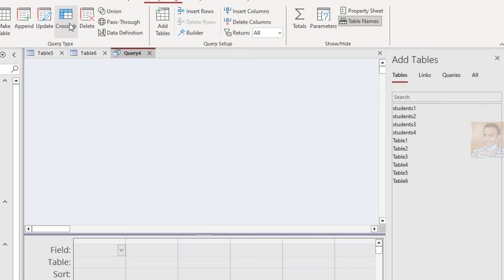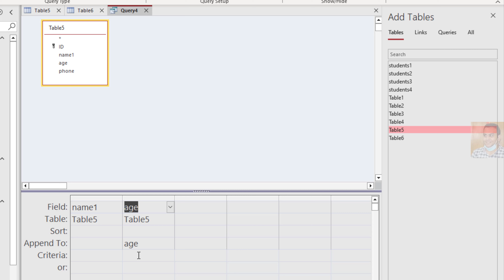Very simple MS Access: insert data from table into another in current database using an append query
Videos Access
Full course  MS Access: Insert Update Delete and Fill subform in ms access forms using VBA 2023
Microsoft Access Form: How to insert only selected items list box into MS access database using VBA
How to open form based on combo box selection in another form in MS access VBA
How can I specify the number of decimal places displayed in a text box- MS access forma VBA
Programming in Microsoft access How to filter List box based on Text Box in forms MS access
How to pass values from subform to Controls in Main form in MS access forms using VBA 2023
How to create Query design to to Sum Multiple columns and Multiple Rows to Get total in MS access
Get sum rows in column based on another column in two tables using combo box in MS Access Forms VBA
Show and hide password in TextBox forms access database using VBA
https//youtu.be/pmFyBlAthWQ
How do I append data from one table to another in Access?
How to append data from one table to another table in SQL Server?
How to insert data into ms Access database using sql query?
How do you append data to a database?